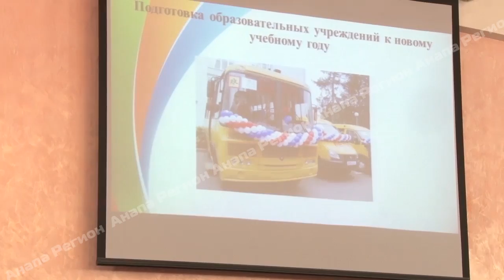Новости "Анапа Регион" от 20 августа 2018 года